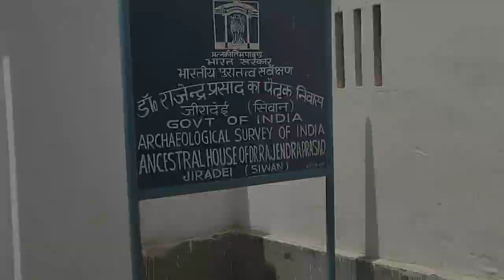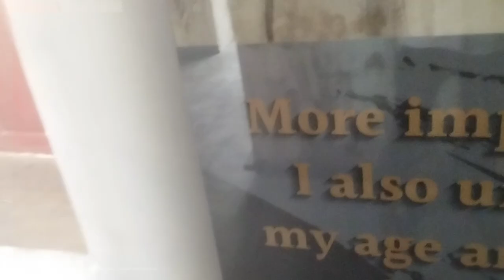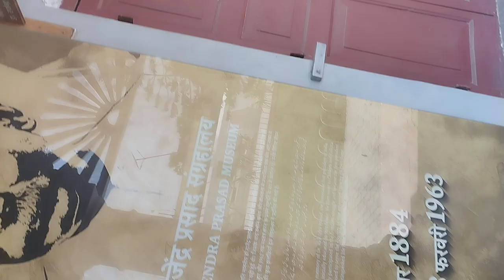Dr. Rajendra Prasad old house 🏠 vlogs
old house 🏠🏡
vlog now visit on this place is so cute 🥰 place